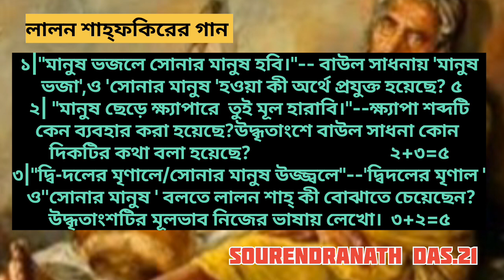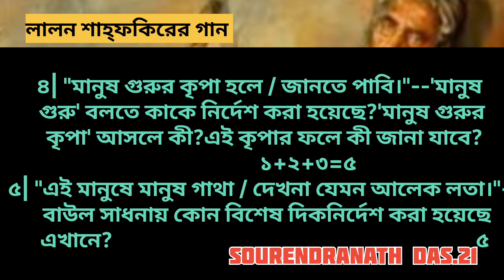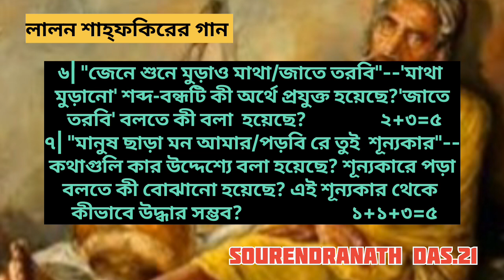লালন শাহ্ ফকিরের গান, একাদশ শ্রেণির বাংলা